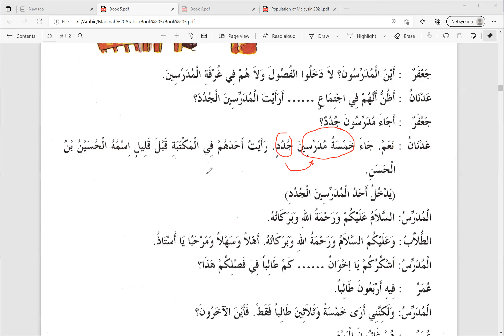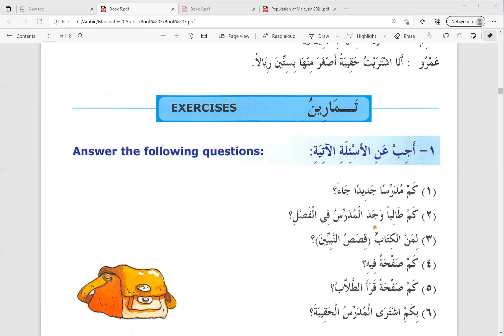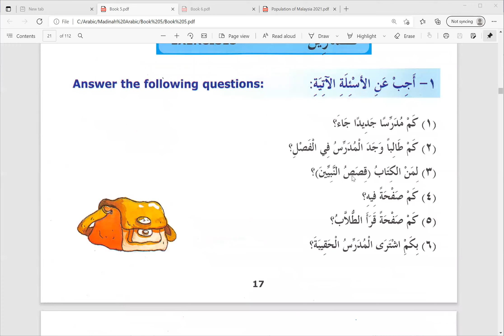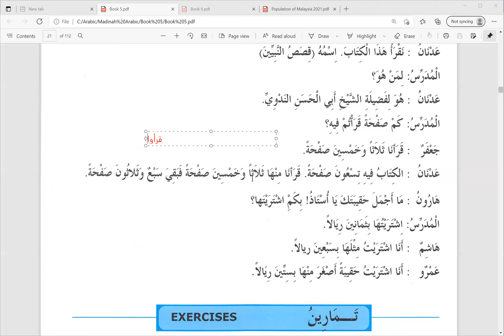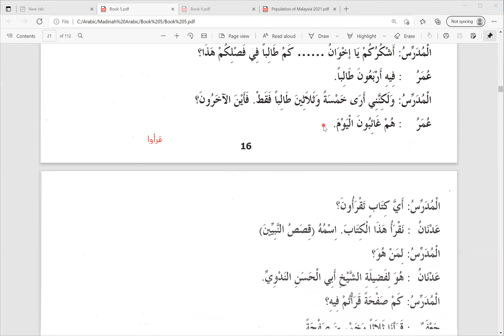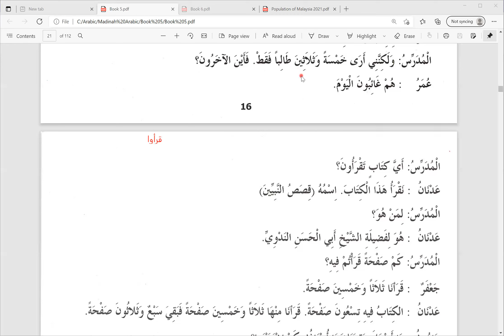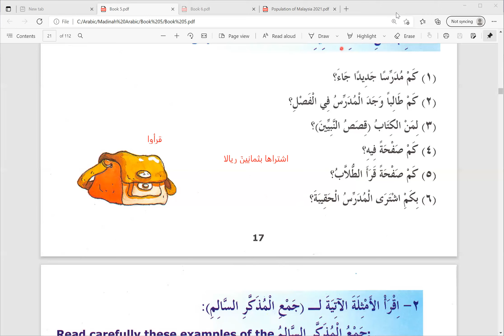Day 14 Madinah Arabic Reader Book 5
Lesson 3 (pg 17)
Sambungan membaca teks perbualan guru dengan Pelajaran.

Latihan 1 - menjawab soalan-soalan berkaitan teks.